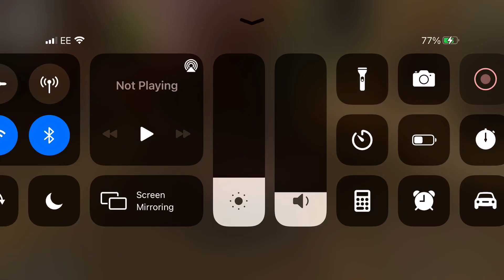Gta Liberty city stories first Livestream (mobile version)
Next livestream on Friday 5th March